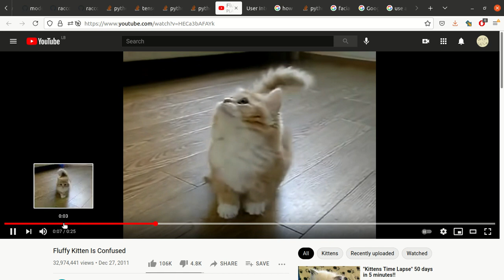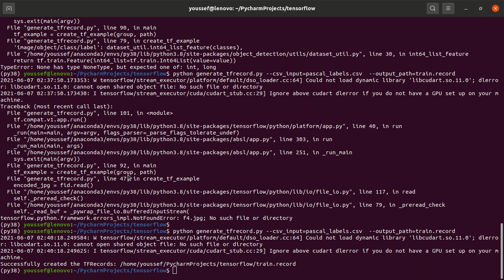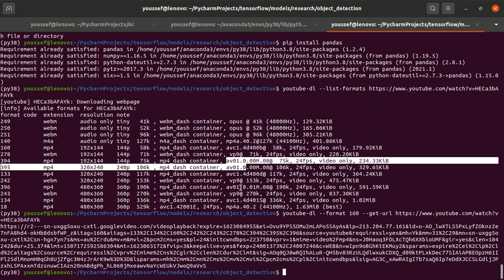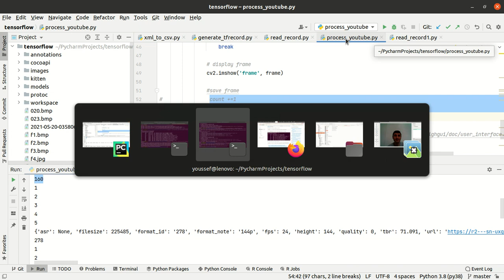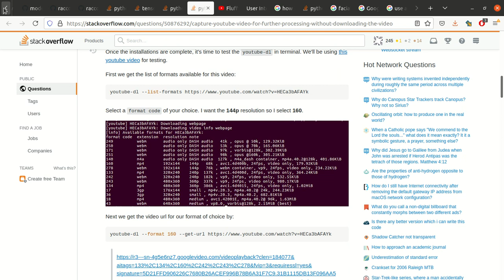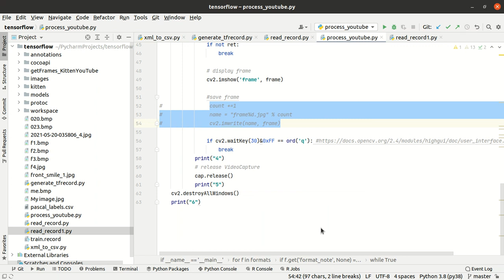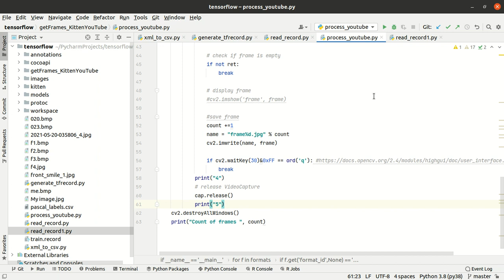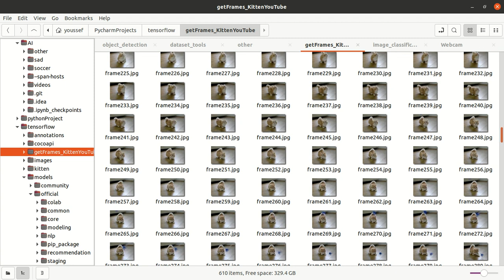cv2 to get YouTube video in python